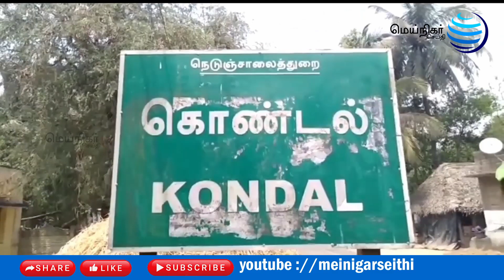சீர்காழி அருகே பெட்ரோல் குண்டு வீசிய மூன்று பேர் கைது